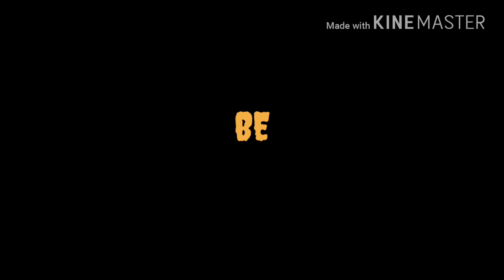KIMA SHOOTING CLUB BERBAGI DI JALAN ALLAH 2018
Semoga Berkah...Amin